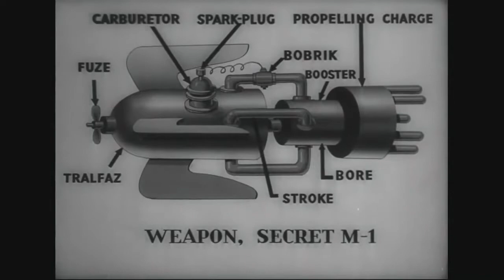'Perplexed' Chilled Hip Hop Instrumental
Some laid back vibes in this track, vaguely inspired by J-Cole. Much love :)